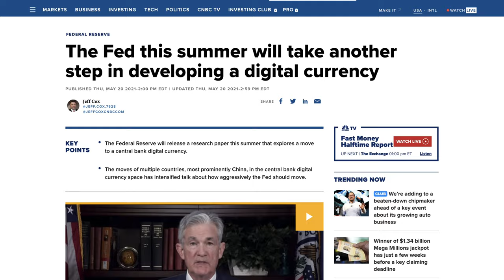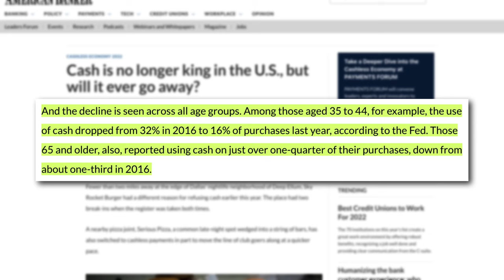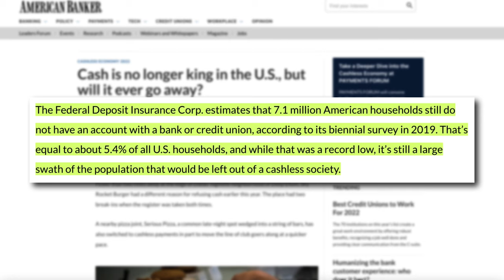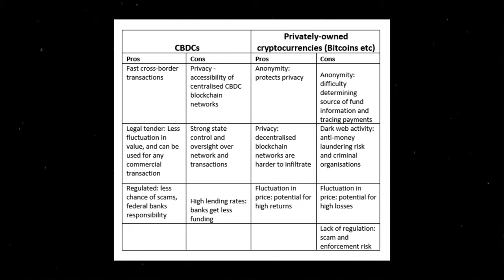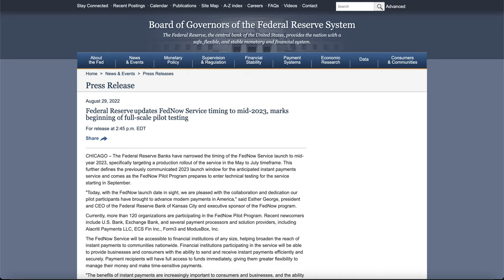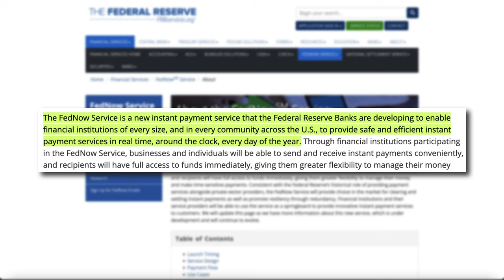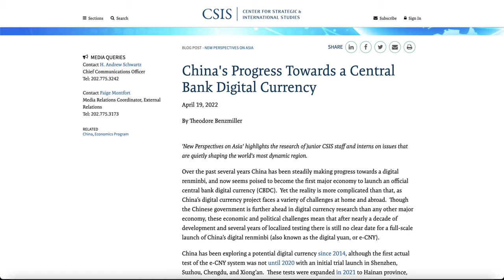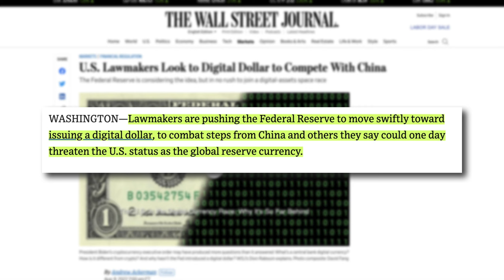The Feds Plan To ENFORCE A Digital Dollar | MAJOR CHANGE IS COMING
Amazon Store:

A DIGITAL DOLLAR IS COMING:
The FEDS want a CBDC also known as a central bank digital currency, a U.S. digital dollar or even a “Fedcoin”. CBDCs do offer some real use case. They could easily improve on an already safe and efficient U.S. domestic payments system. This would create a way to transfer money faster and cheaper than the current methods we use now. Similar to the use cases cryptocurrency offers and replacing the international payment system called SWIFT.

CASH IS NO LONGER KING:
Have you noticed the slowdown in restaurants accepting cash as payment. I started to notice a surge in cashless restaurants during the pandemic, not only was it a way to minimize the spread of germs, it also reduced the risk of getting robbed. Just 19% of purchases were made in 2020 with cash, down from 26% the year before, Ten years earlier, the use of cash was close to 30%.

FEDS ARE ALREADY WORKING ON A CBDC:
As of August 29th the Federal Reserve updated their FedNow service timing to mid-2023.This will be a new instant payment service to enable financial institutions of every size, and in every community across the U.S., to provide safe and efficient instant payment services in real time, around the clock, every day of the year. Through financial institutions participating in the FedNow Service, businesses and individuals will be able to send and receive instant payments conveniently, and recipients will have full access to funds immediately, giving them greater flexibility to manage their money and make time-sensitive payments.

CBDC's HAVE BECOME GLOBAL:
Another reason I believe the Feds will enforce a digital dollar soon is because surprisingly they are late to the game. Believe it or not, they wont be the first country to create a centralized digital dollar. Around 60 CBDCs are in the works worldwide, and The Bahamas’ retail currency – ‘Sand Dollar’ – is also making world-beating strides. PwC ranked the top 10 retail CBDC initiatives around the world based on "project maturity," and the Sand Dollar took the top spot. China of course is also making progress towards a CBDC. Over the past several years China has been steadily making progress towards a digital renminbi, and now seems poised to become the first major economy to launch an official central bank digital currency.